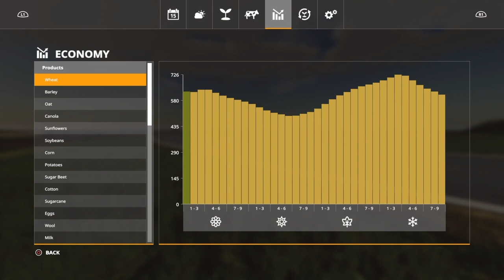Fs19 just having fun*